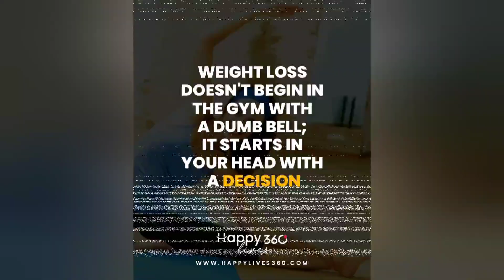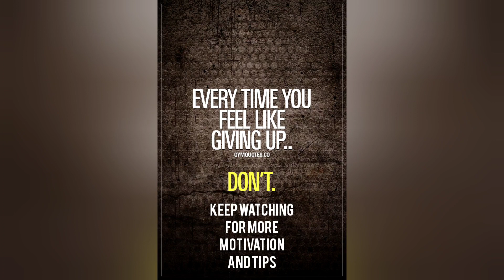Healthy weight loss without workouts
This will be a series of videos where you can learn healthy way to effectively lose weight. I will be sharing my own experience and you can customize it for your own requirements.